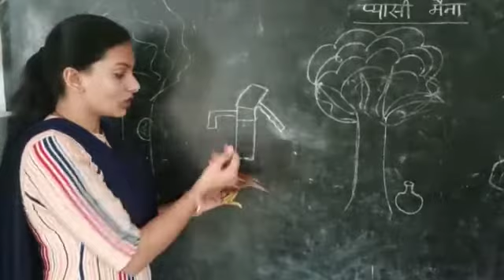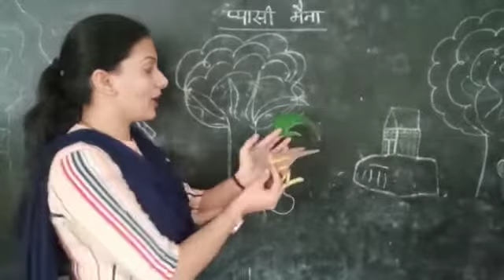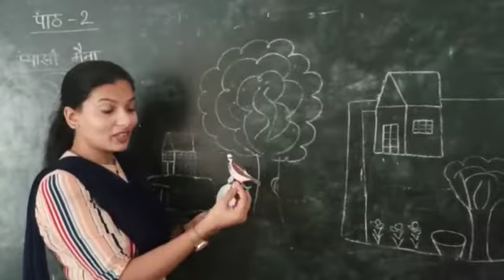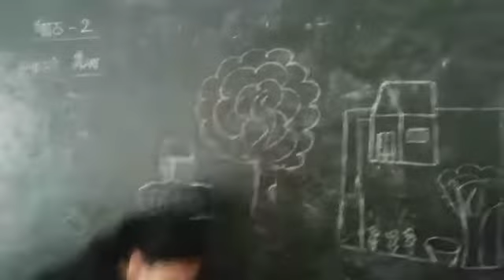Class-4 Kalarav lesson-2 learn with birds